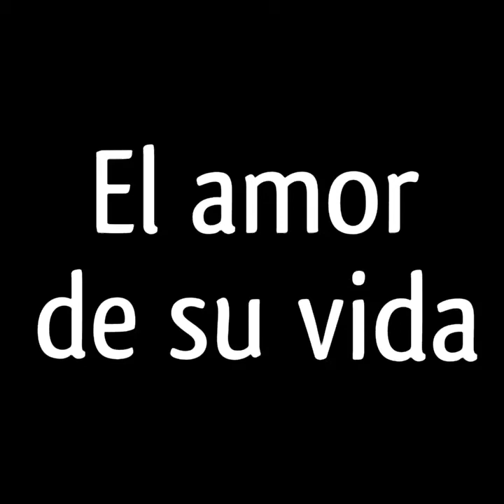El amor de su vida, el NUEVO SUPER GRUPO MANZANA